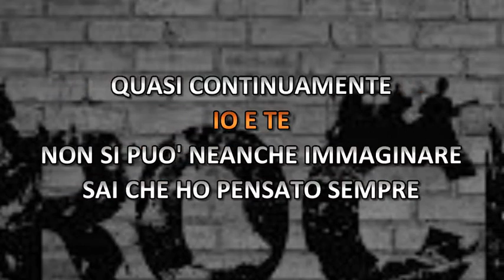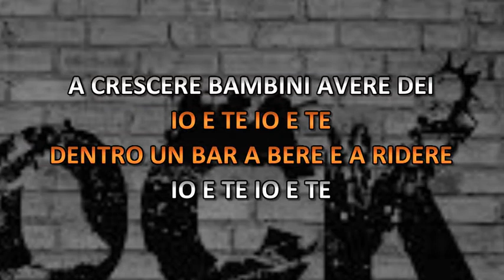Vasco Rossi - Come nelle Favole (Video karaoke)